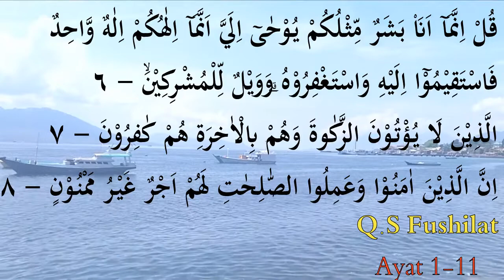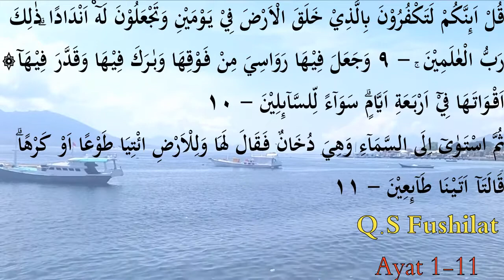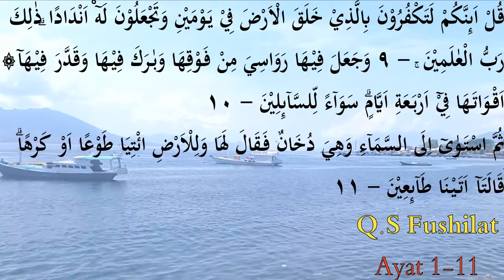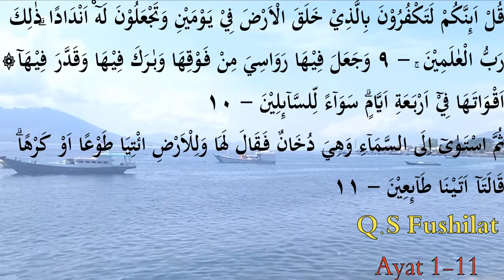Qoriah #1 Bima - Q.S Fushilat Ayat 1- 11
Rekaman ini dibuat saat MTQ Kabupaten Bima, Nama qoriah & Tahunnya tidak diketahui sehingga admin tidak menginput nama qoriah tersebut. Bagi yang tau nama qoriahnya, mohon untuk memberitahu di kolom komentar ya :).

Nantikan Video Tilawah Terupdate & Tilawah Jadul Tahun 1980/90-an lainnya di Channel ini.